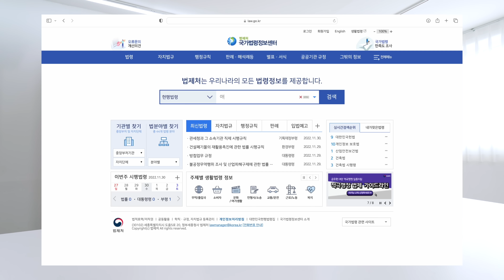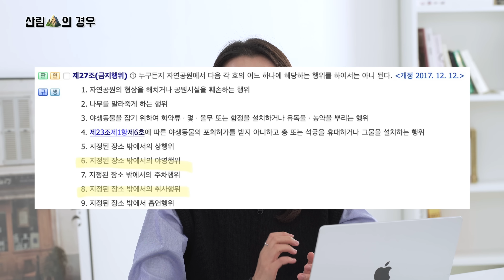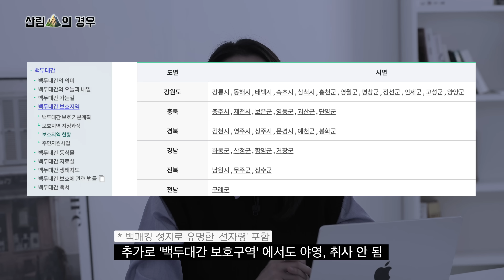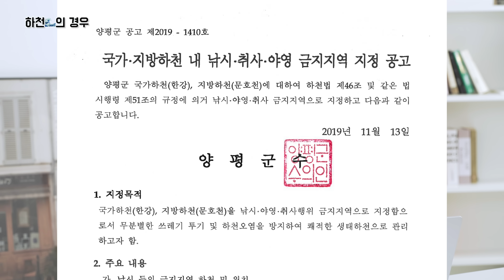여기서 자면 불법인가요? | 야영, 취사 금지 기준 | 백패커 필수 시청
안녕하세요.
이번 콘텐츠는 아웃도어 활동을 막 시작한 분들께 도움이 되면 좋겠다는 바람으로 만든 콘텐츠입니다. 제가 실수하고 헤맸던 과정들이 바탕이 됐습니다. 관련 법령도 꼼꼼히 살펴보고 네이버 카페, 블로그, 기사 등도 많이 참고했지만 혹시 잘못 되거나 빠진 내용이 있다면 알려주세요! 본문 내용과 고정 댓글로 즉시 수정하고 첨가하겠습니다 :)
우리 모두 LNT 실천하며 오래오래 바깥 활동 해요💫

* '야생동물 보호 및 관리에 관한 법률' 을 '야생생물 보호 및 관리'에 관한 법률로 정정합니다.